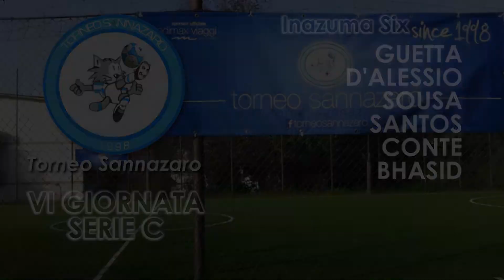I Partenopei VS Inazuma Six (VI GIORNATA SERIE C WINTER)